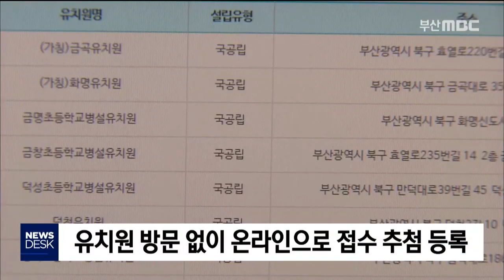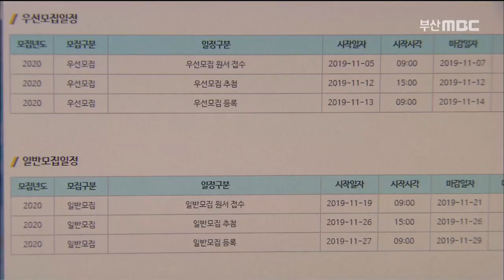"유치원 입학 수월하게.. '처음학교로' 첫 시행"